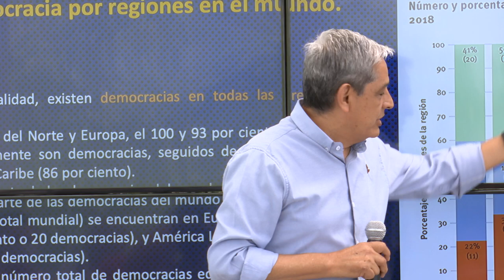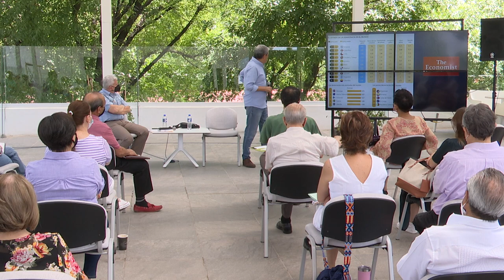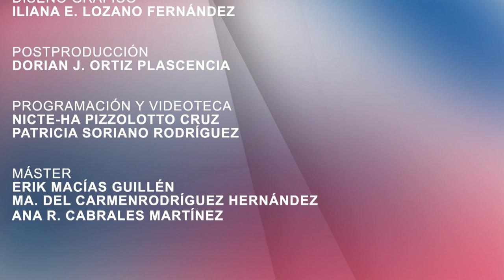T1_E06 Helikón - La decadencia democrática en el mundo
Dr. Andrés Reyes Rodríguez
Se aborda la decadencia de la democracia en el mundo contemporáneo, destacando la importancia del diálogo y la deliberación en la supervivencia de la democracia, analizando la evolución histórica de la democracia desde la Grecia clásica hasta la actualidad, señalando las crisis y desafíos que enfrenta en el siglo XXI.